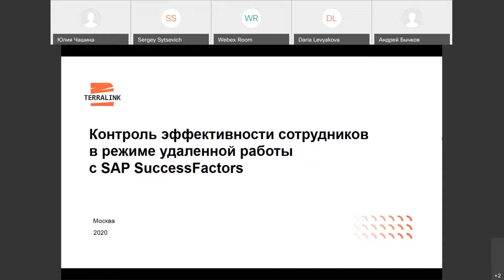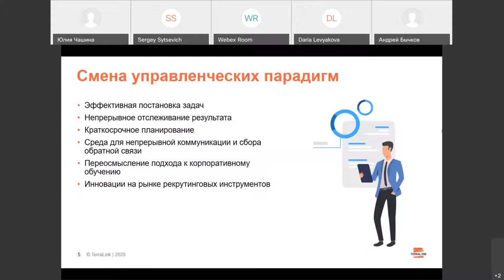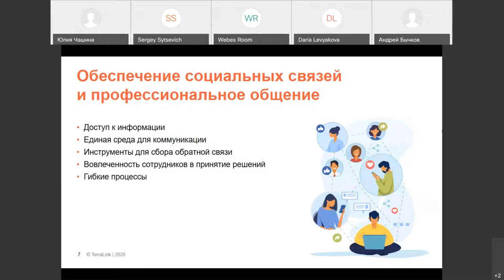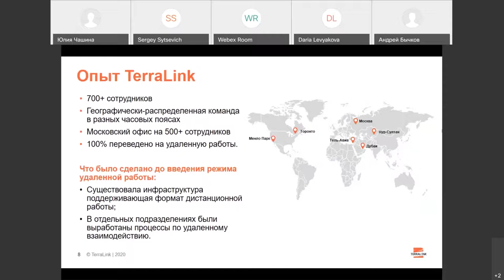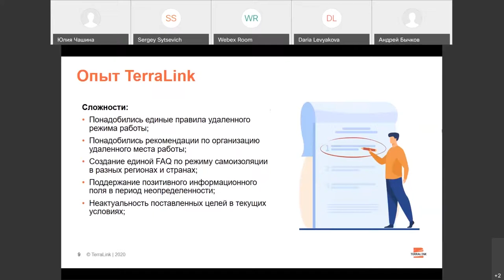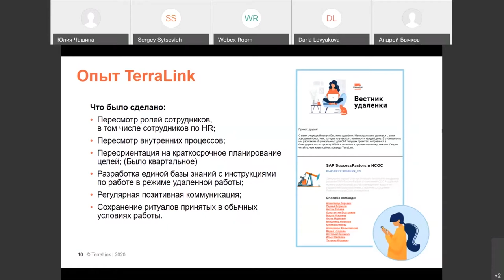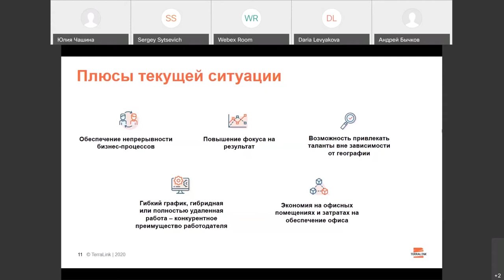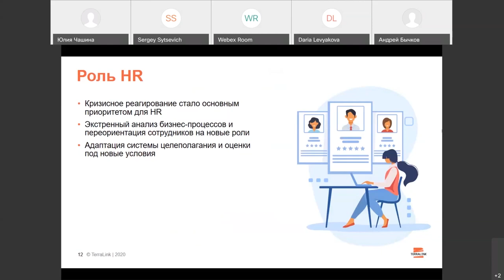Вебинар «Удаленная работа, как новая философия. Опыт TerraLink» Юлия Чашина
Удаленная работа сотрудников — вынужденная норма сегодняшнего дня для большинства компаний. И если у кого-то уже был успешный опыт использования такого формата работы и готовые инструменты по его поддержке, то другие оказались совсем не готовы к подобному сценарию и столкнулись с необходимостью выстраивать процессы с нуля.

На вебинаре мы обсудили минусы и плюсы режима удаленной работы, актуальные задачи HR-специалистов и подробно остановились на вопросе, который беспокоит каждого руководителя в первую очередь - как контролировать рабочий процесс и эффективность сотрудников на расстоянии?